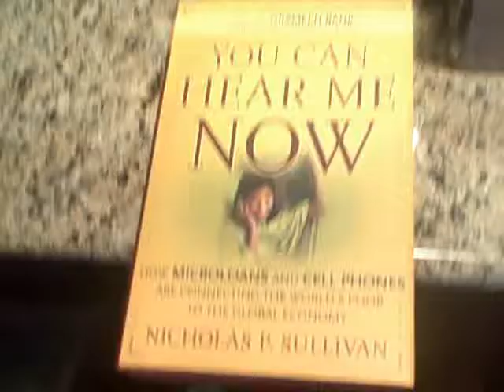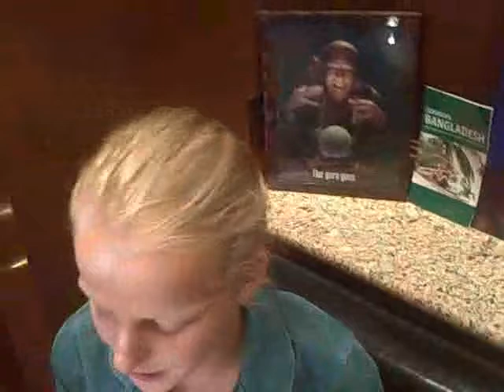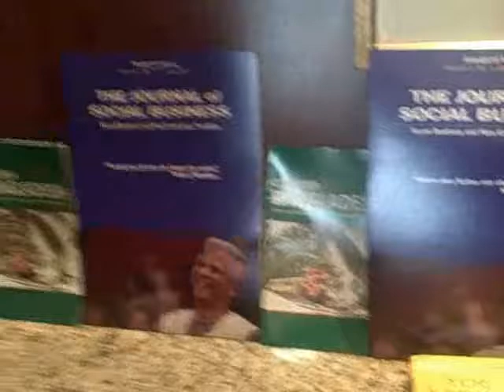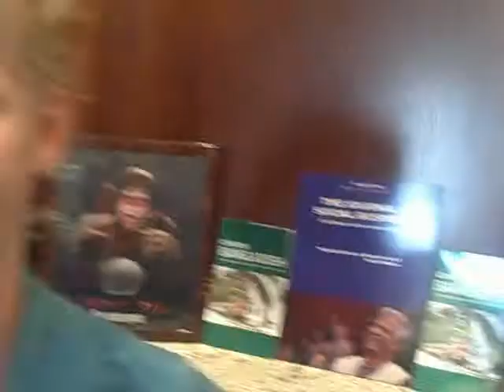notournewsoftheworld.avi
our number 1 debate is : Will the world's most powerful people help youth co-create good news and job creating media - an invitation to Rupert Murdoch's family and the BBC to co-sponsor a brainstrust on future of media including royal families across europe interested in sustainable communities - let it be in the month before the London Olympics 2012